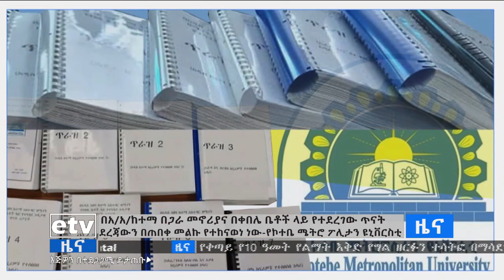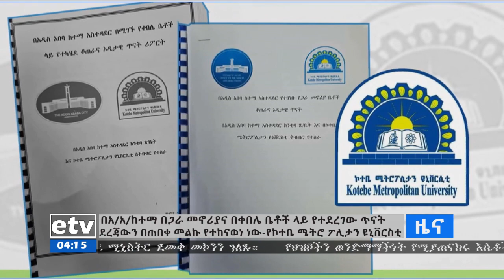በአዲስ አበባ የጋራ መኖሪያና የቀበሌ ቤቶች ላይ የተደረገው ጥናት ደረጃውን የጠበቀ ነው ተባለ